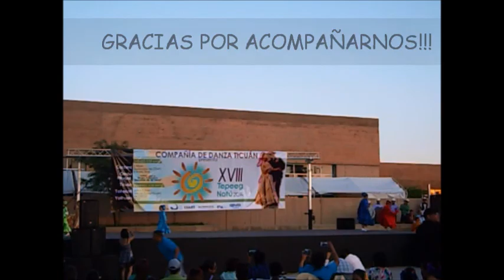Tepeeg Notu Infantil 2014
Grupo de Danza Folklórica Cochimí Infantil, les agradece a los padres de familia y publico en general el apoyo brindado a estas futuras generaciones de excelentes bailarines.